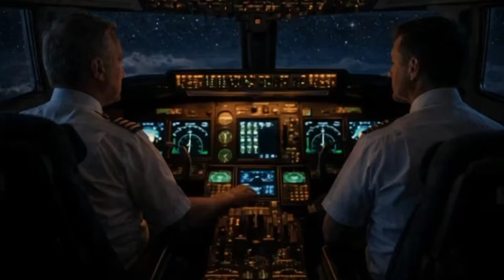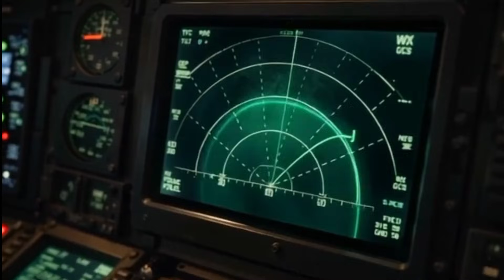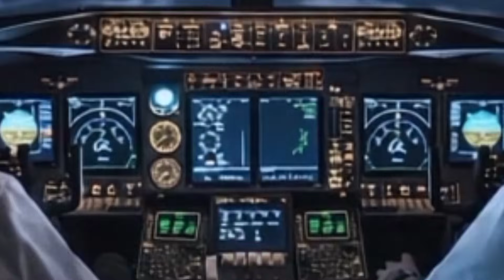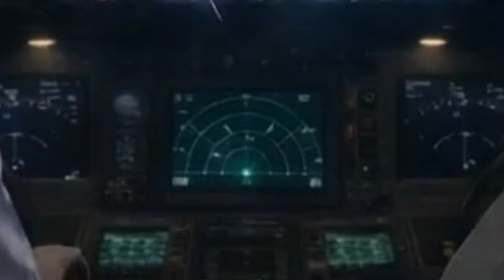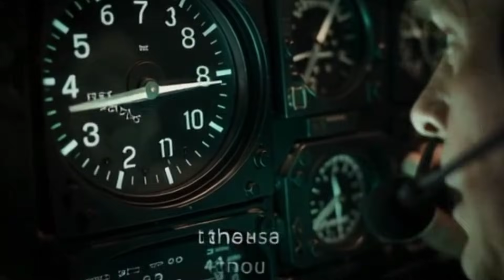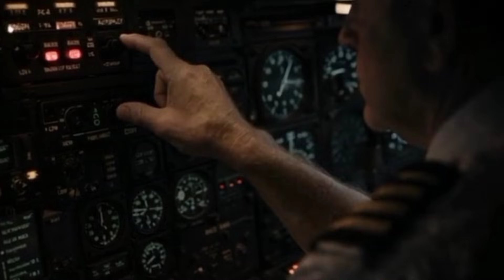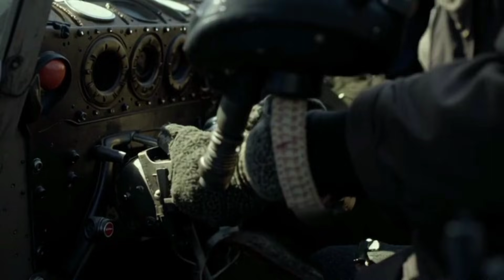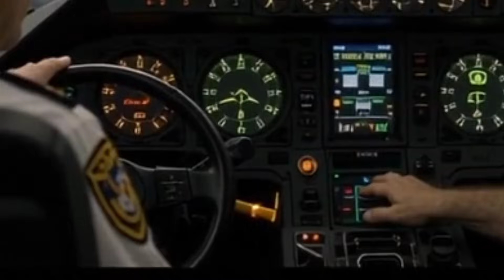No Power At 37,000 Ft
On June twenty-fourth, nineteen eighty-two, British Airways Flight 009 was cruising at night over Indonesia when it unknowingly flew into a cloud of volcanic ash from Mount Galunggung.
Within minutes, all four engines of the Boeing 747 failed.

⏱️ CHAPTERS
0:00 Cruising Over Indonesia
0:54 Entering the Ash Cloud
2:05 The First Engine Fails
3:12 All Four Engines Go Silent
4:28 The Deadly Descent
5:55 Fighting to Restart the Engines
7:10 “We Have a Small Problem”
8:20 Emergency Landing in Jakarta
9:05 Aviation Changed Forever

The cockpit fell silent.
The aircraft began an uncontrolled descent toward mountainous terrain — in total darkness.
No fire. No explosion. No warning.

This video reconstructs the terrifying moments inside the cockpit and passenger cabin as the crew fought to restart the engines, navigated with a windshield sandblasted opaque by ash, and attempted a near-blind instrument landing in Jakarta.

Against all odds, the engines relit.
The aircraft survived.

The incident permanently changed aviation history.

Volcanic ash was recognized as a major threat to jet aircraft.
Flight routes were redesigned.
Ash monitoring and detection systems were introduced worldwide.

And one calm announcement from the captain became legendary:

“Ladies and gentlemen… we have a small problem.”

This is one of the most extraordinary saves in aviation history.
This video is a reconstruction of British Airways Flight 009.

🎵 Music Credits
Music: “Horror Playhouse” by geoffharvey
Source: Pixabay (Pixabay Content License)